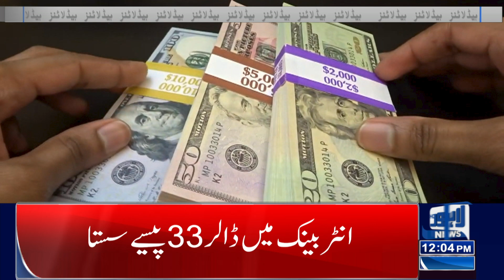Price Update | New Dollar Rate | Lahore News Headlines 12 PM | 05 Dec 2023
Good News For PTI | Lahore News Headlines 11 AM | 05 Dec 2023